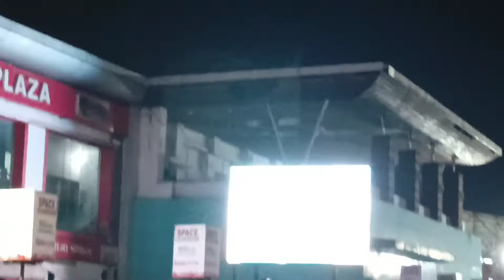Kal Rajkumar aaya or Aaj chala bhi gaya || Rohit Strange